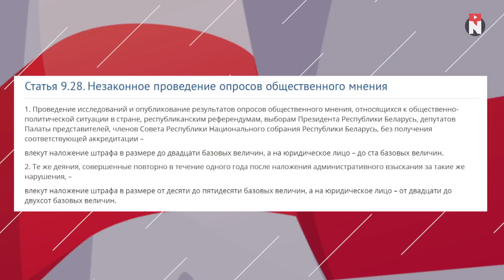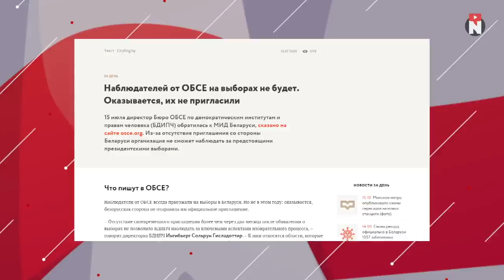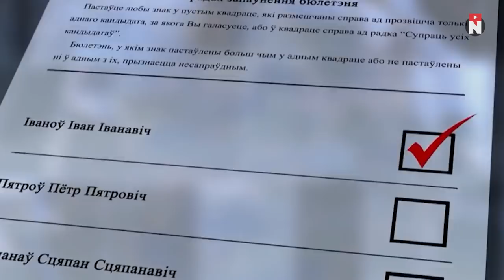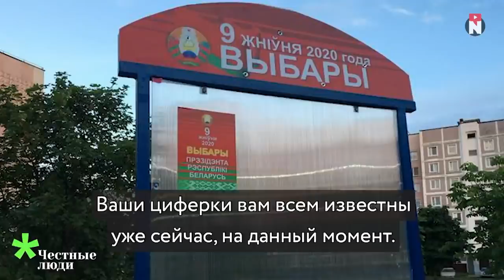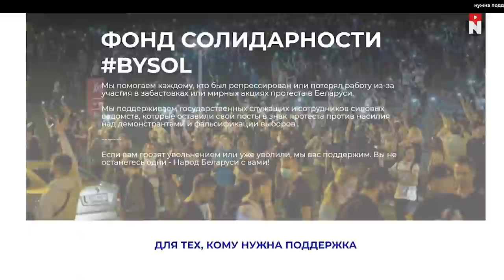Беларусь. Эволюция революции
Полгода сопротивления и три месяца активной борьбы. Время, которое уже вошло в историю. Неожиданные для режима консолидация, стойкость и решительность, удивившие и поразившие весь мир. Накал, не спадавший, несмотря на угрозы, запугивания и провокации. Отсутствие страха, до истерики напугавшее Лукашенко. Самые сильные моменты, кадры которых облетели весь мир, и то, о чём скоро напишут в учебниках истории, повторим и закрепим в нашем новом документальном материале «Беларусь. Эволюция революции».